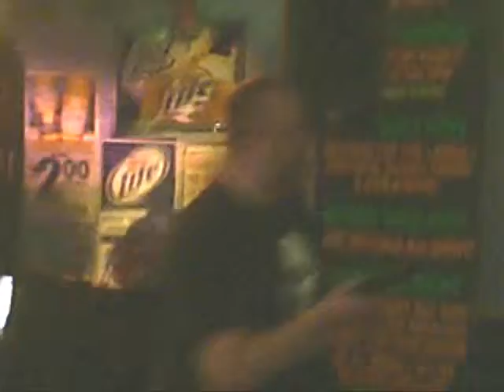Mike karaoke House of Rising Sun 01172010.wmv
Big Mike Pepperbottoms Jan 17, 2010 karaoke